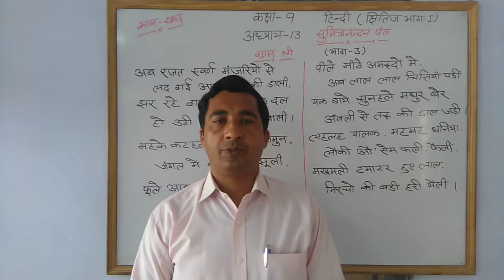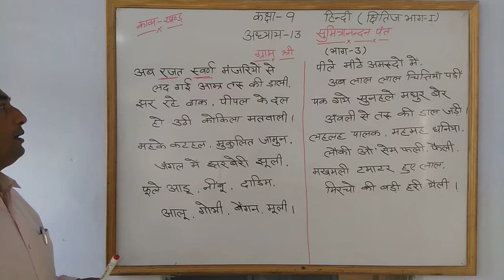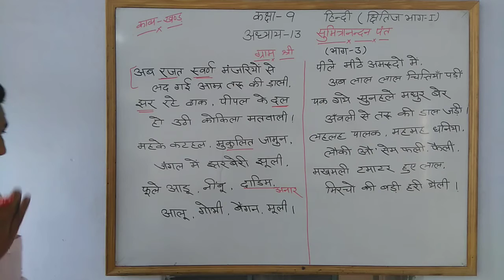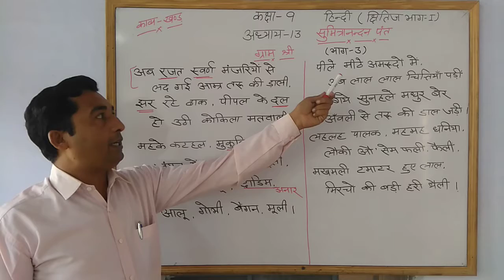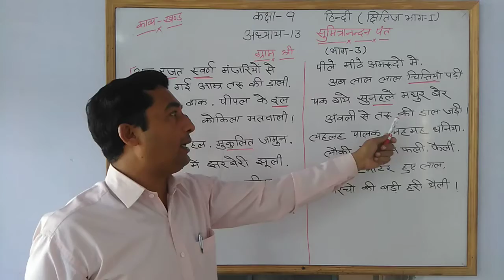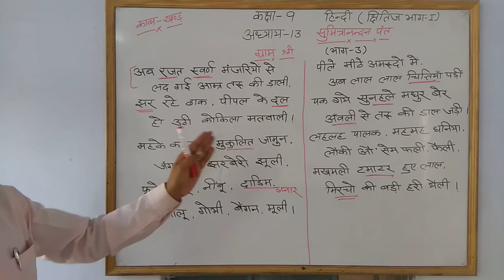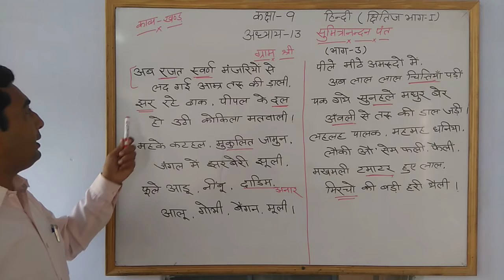9th हिंदी lesson 13 सुमित्रानंदन पंत part 3